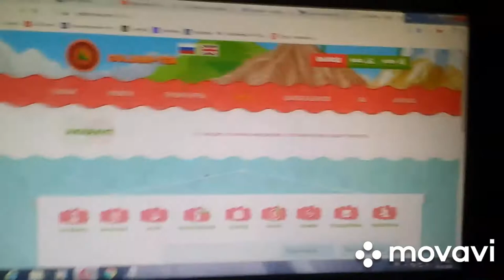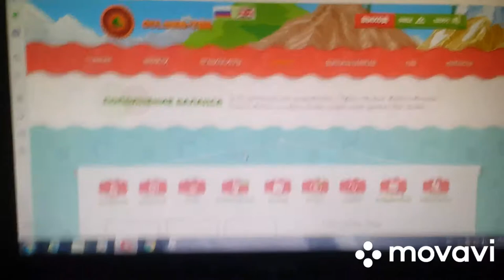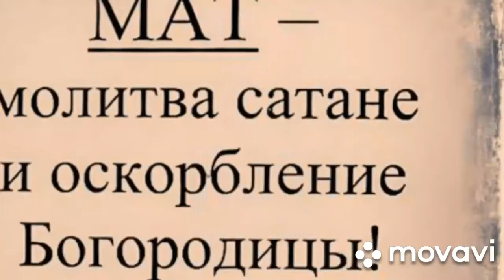Компьютерная акустика Genius SP-G06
Акустическая система колонки Genius SP-G06
-долговечность
-простота
-качество звука
Служат еще с осени 2000го года. Да-да, при покупке моего первого ПК. Сейчас правда уже и усилок "подсел" и не дает максимальную громкость, и гудят в тишине при выключенном ПК, но всё еще РАБОТАЮТ!!!
Колонки конечно не для меломанов. Но для Windows звуков, для просмотра фильмов, да и для игр этих вполне хватает. Пашут до сих пор на стареньком компе
Побольше бы сейчас таких долговечных товаров!